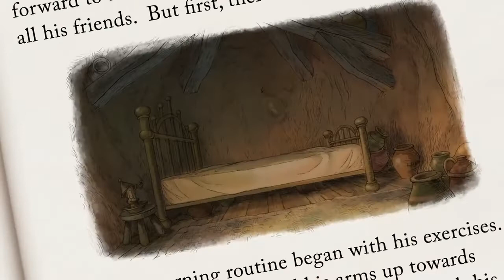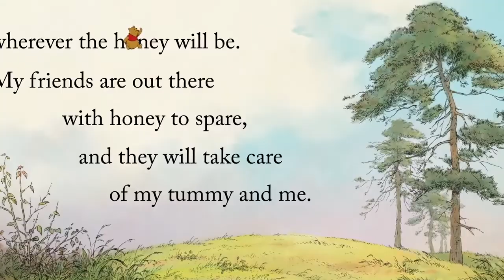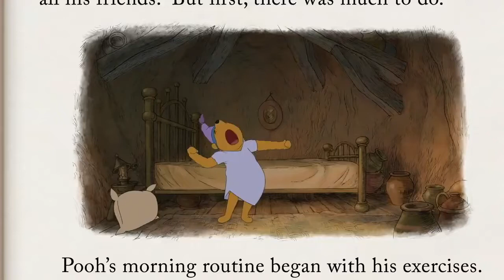101 Bears and Kangaroos part 5